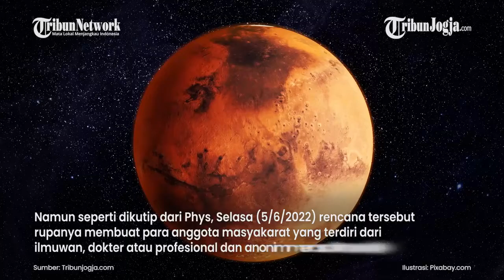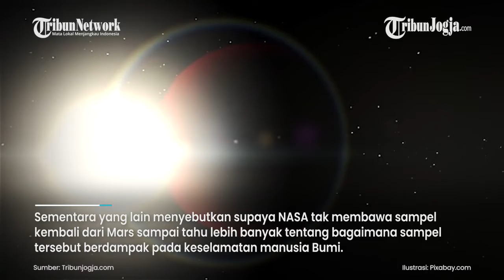NASA BAKAL BAWA SAMPEL MARS KE BUMI, BEBERAPA PIHAK KHAWATIR BISA BERBAHAYA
Badan antariksa Amerika Serikat (NASA) berencana untuk membawa sampel Mars ke Bumi. Misi NASA ini sudah disiapkan sejak saat ini.

Contohnya mulai September lalu, penjelajah Perseverance telah mulai mengumpulkan tanah serta menyedot sejumlah kecil atmosfer planet merah itu ke dalam tabung titanium.

Misi pengembalian sampel Mars ini memang merupakan salah satu misi paling berarti yang pernah dilakukan karena bakal mengungkap berbagai hal mengenai planet merah itu.

Editor video : Suluh Prasetya Aji
Narator: MG_Debi
Editor Naskah : Rento Ari
Produser : Ribut Raharjo
(JEK)